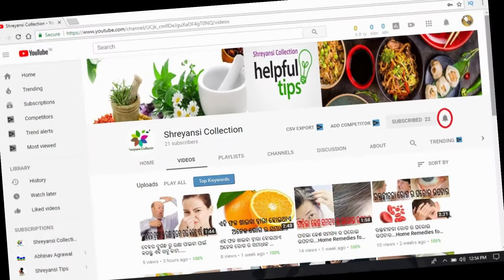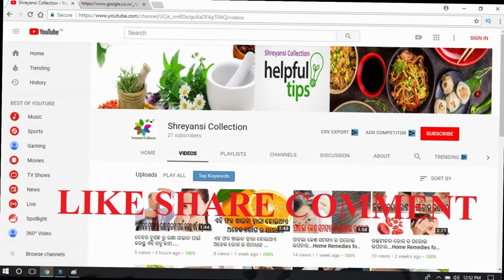NEEM BENEFITS|ନିମ ଗଛର କିଛି ଅଦ୍ଭୁତ ଫାଇଦା..|Shreyansi Collection